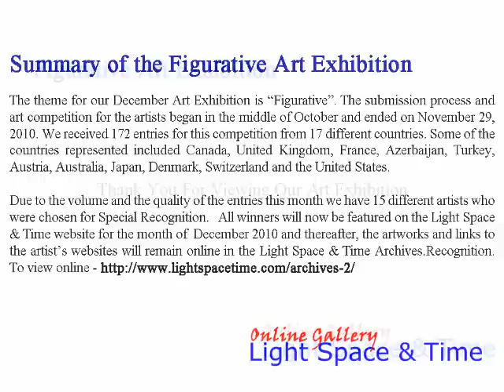FIGURATIVE ART EXHIBITION - DECEMBER 2010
Our November 2010 Art Competition Results